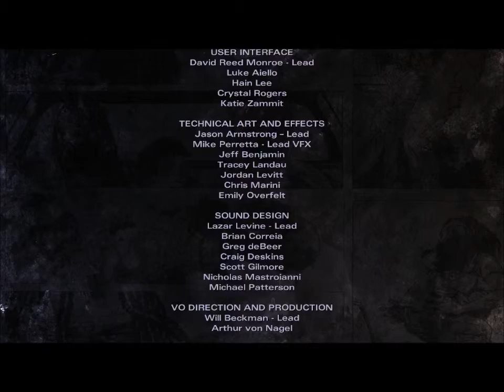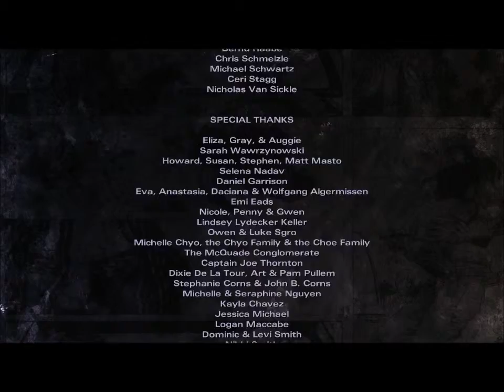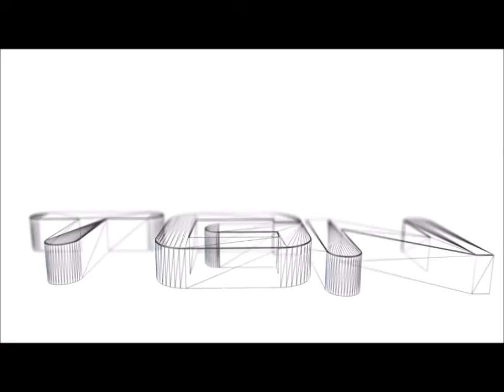Let's Play The Walking Dead Michonne Episode 2 ENDING [HD] IGive No Shelter Part 2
XmaxGame Let's Play The Walking Dead Michonne Episode 2 ENDING [HD] IGive No Shelter Part 2